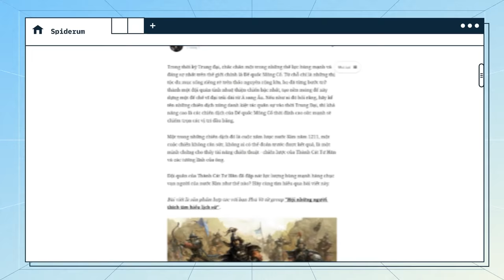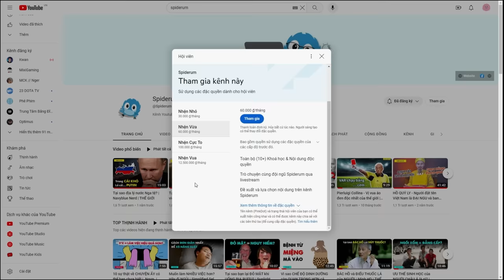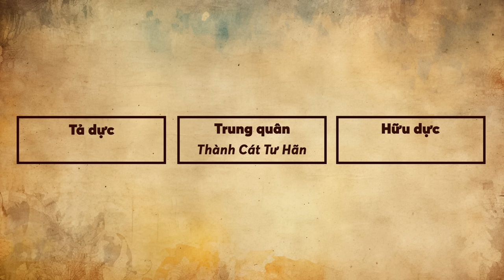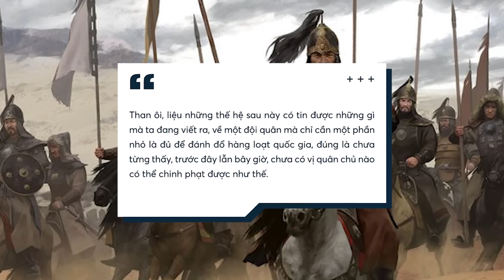KỲ TÍCH của THÀNH CÁT TƯ HÃN: Đại chiến MÔNG CỔ - KIM QUỐC năm 1211 | Hải Stark | Thế giới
Trong thời kỳ Trung đại, chắc chắn một trong những thế lực hùng mạnh và đáng sợ nhất trên thế giới chính là Đế quốc Mông Cổ. Từ chỗ chỉ là những thị tộc du mục sống riêng rẽ trên thảo nguyên rộng lớn, họ đã từng bước trở thành một đội quân tinh nhuệ thiện chiến bậc nhất, tạo nền móng để xây dựng một đế chế vĩ đại trải dài từ Á sang  u. Nếu như ai đó hỏi rằng, hãy kể tên những chiến dịch xứng danh kiệt tác quân sự vào thời Trung Đại, thì khả năng cao là các chiến dịch của Đế quốc Mông Cổ thời đỉnh cao sức mạnh sẽ chiếm trọn các vị trí đầu bảng.

Một trong những chiến dịch đó là cuộc xâm lược nước Kim năm 1211, một cuộc chiến không cân sức, không ai có thể đoán trước được kết quả, là một minh chứng cho thấy tài năng chiến thuật - chiến lược của Thành Cát Tư Hãn và các tướng lĩnh của ông.

Đội quân của Thành Cát Tư Hãn đã đập nát đạo quân hùng mạnh hàng chục vạn người của nước Kim như thế nào? Hãy cùng tìm hiểu qua video này nhé. Let’s go!

Các đầu sách bạn có thể quan tâm:
Nội dung:
00:00 - Start
01:16 - Mông Cổ thống nhất - Những cải cách quân sự của Thành Cát Tư Hãn
03:55 - Tổng quan về chiến lược tác chiến của Đế quốc Mông Cổ
07:49 - Quan hệ giữa Kim và Mông Cổ lúc bấy giờ
09:32 - Tương quan lực lượng giữa Kim và Mông Cổ
11:06 - Chiến dịch bắt đầu - Mông Cổ vượt Đại Mạc
12:28 - Phân tích tình thế
14:29 - Phản ứng của quân Kim - Mông Cổ rơi vào thế khó
16:42 - Kế sách của Mông Cổ
18:11 - Trận Ô Sa Bảo
19:08 - Trận Hoan Nhĩ Chủy
21:28 - Trận Cối Hà Bảo
22:18 - Mông Cổ đại thắng - Kim đại bại
23:15 - Trận Cư Dung Quan
24:24 - Uy hiếp Trung Đô
26:11 - Đánh Sơn Tây - vây Đại Đồng
Bài viết: Chiến dịch xâm lược nước Kim năm 1211 của Mông Cổ - Kỳ tích có một không hai của Thành Cát Tư Hãn
Giọng đọc: Nam
Editor: Hikari